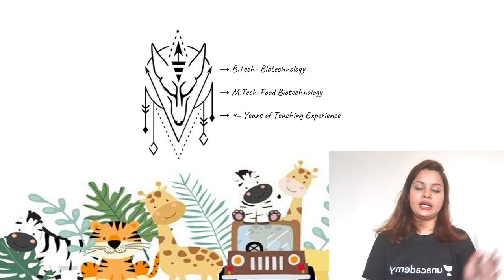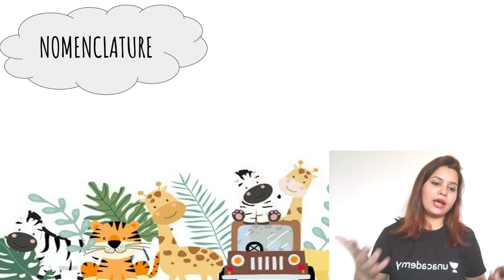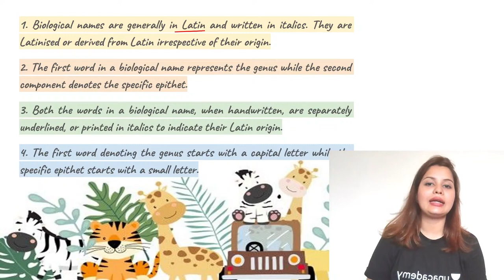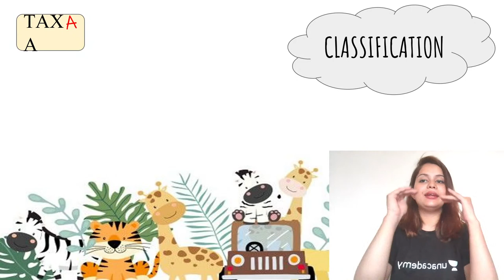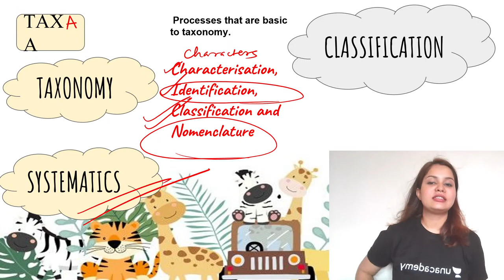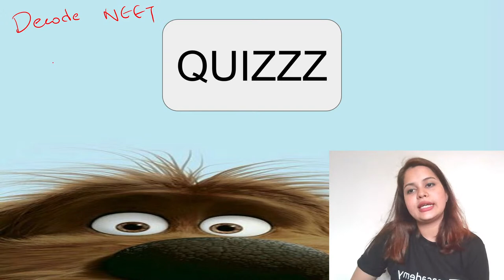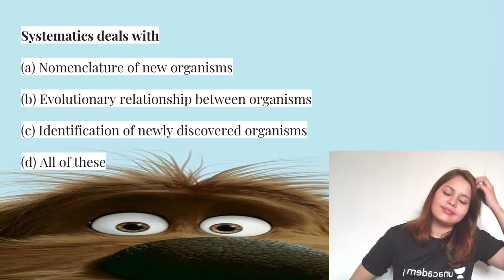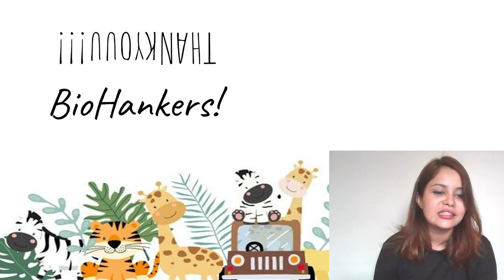The Living World: Taxonomic Classification | NEET Champions | NEET 2022 | Kajal Singh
In this session, Kajal Singh is discussing the chapter The Living World: Taxonomic Classification, she also shares her various strategy and preparation which helps to crack NEET examination.

Kajal Singh and other top educators are teaching live on Unacademy Subscription.

Unacademy Subscription Benefits:

1. Learn from your favorite teacher
2. Dedicated DOUBT sessions
3. One Subscription, Unlimited Access
4. Real-time interaction with Teachers
5. You can ask doubts in a live class
6. Limited students
7. Download the videos & watch them offline